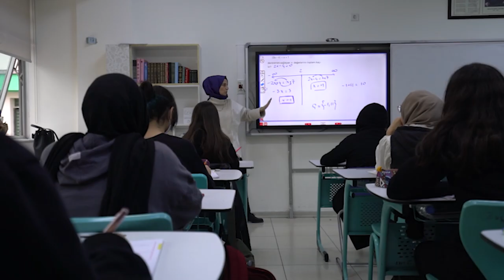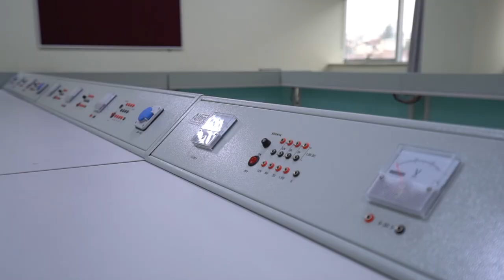ÜMİTKÖY KIZ ANADOLU İMAM HATİP LİSESİ 2023 YILI OKUL TANITIM VİDEOSU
ÇANKAYA ÜMİTKÖY KIZ ANADOLU İMAM HATİP LİSESİ